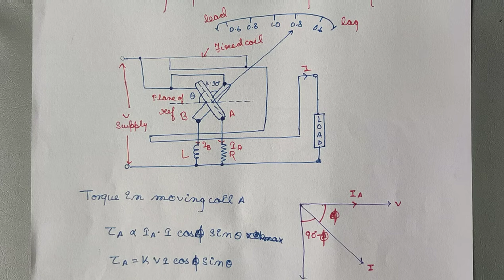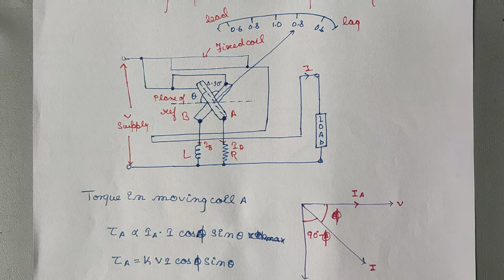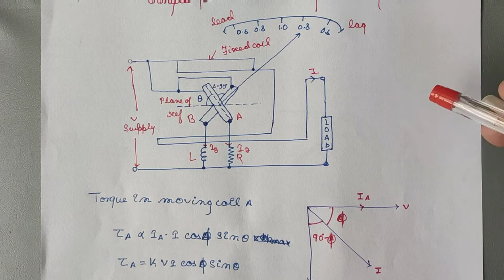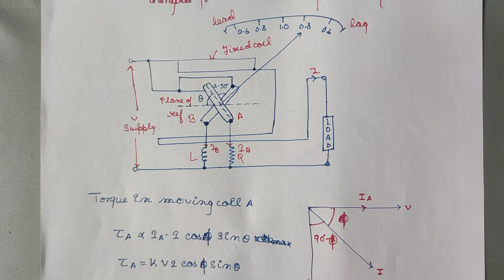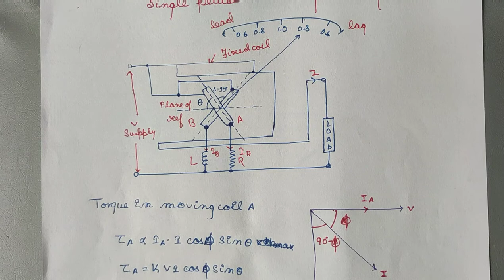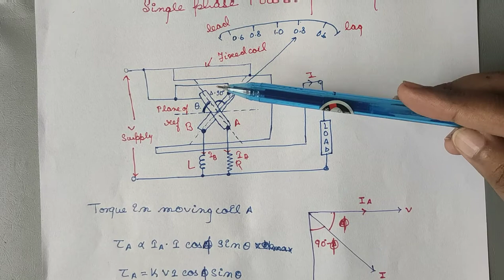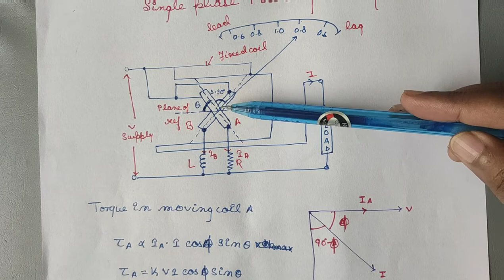Single Phase Power Factor Meter